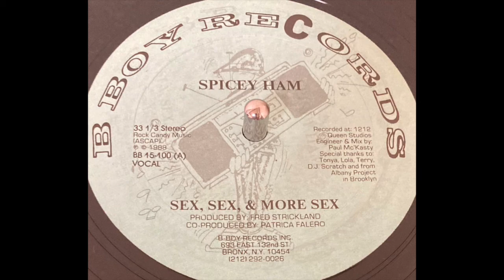SPICEY HAM "SEX, SEX, & MORE SEX"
B BOY RECORDS
1988